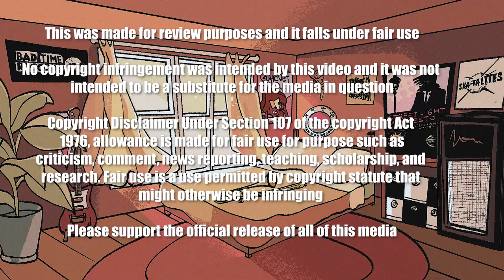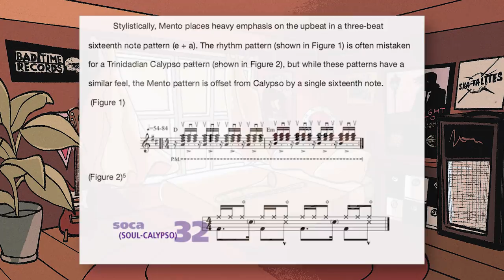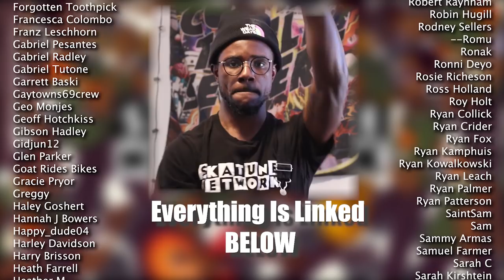Is Streetlight Manifesto a Ska Band? - Punk Rock Music Theory EP. 2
Like what you hear? Don't you wish more ska bands had the sound I create! Good news for you, they do! Each cover I base the sound off ska I listen to regularly, and you can hear all the bands that inspire me on this spotify playlist i created!

Art by Mars Gearhart @MarsGArt on Instagram and Twitter
Outro animation by Gencci Vata IG: @Genc_animation Twitter @genc____